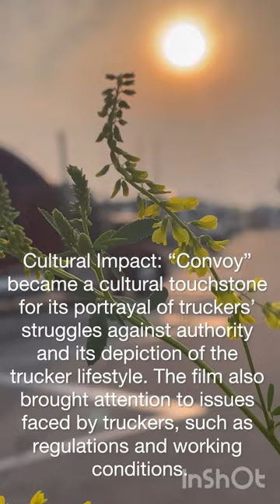Alfatrans trucking together the trucking guru